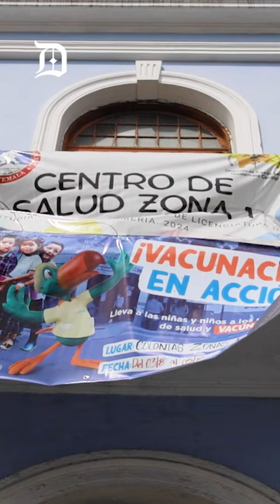¿Qué medidas está tomando el gobierno para completar el esquema de vacunación infantil?